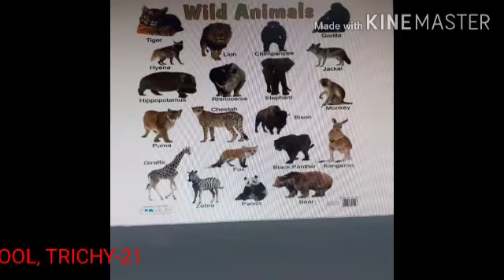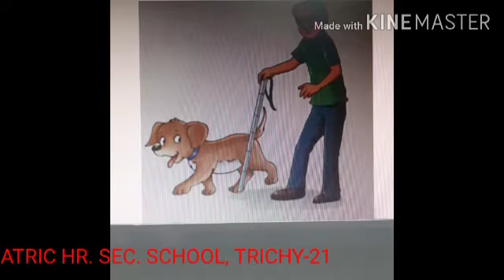3std Science Animals Cont 28 07 20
3std Science Animals